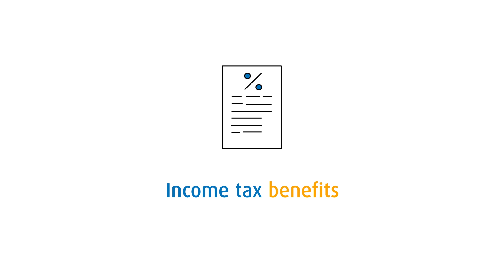Term Insurance by Bajaj Finserv | Get Financial Life Insurance Protection for Your Family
Know more about Term Insurance Policy from Bajaj Finserv visit our

Want financial protection for your family in the event of your sudden death? What you need is a term insurance plan. Term insurance is the oldest and most basic type of life insurance. Under this, you pay a set premium for a certain number of years, to secure a pre-defined sum-assured for your family. In the event of your demise, this sum assured is given to your family to help them maintain their lifestyle even in your absence.
Choose Term Insurance from Bajaj Finserv and get a host of benefits for your family, should you no longer be here to care for and provide for them. These benefits include: a lumpsum amount given to your family in the event of sudden death, with future premium waiver option if you pass away before the premium payment term ends. Term insurance also comes with special premium rates for women, to make buying term insurance more affordable. You also get income tax benefits, when you purchase a term insurance policy.

Bajaj Finserv is India’s fastest growing and most diversified non-banking financial corporation. Our robust business growth is driven by our belief system of never settling for good and chasing the great. It is this belief that shapes everything we do. Constantly reducing time and effort for the consumer, our wide portfolio of financial products and services are designed to make your life pursuits hassle-free.